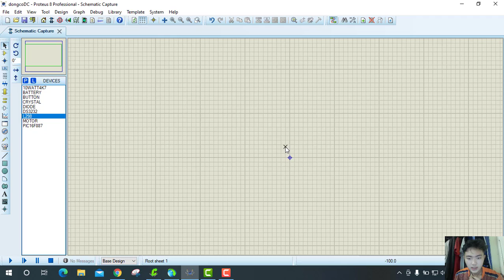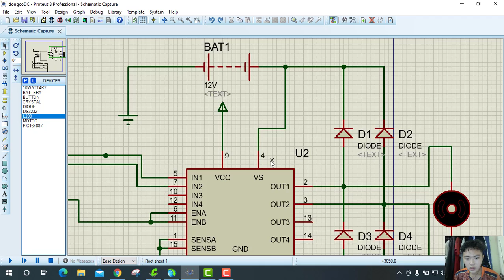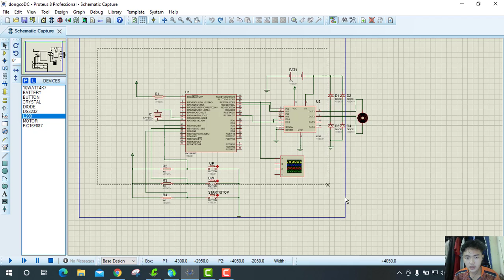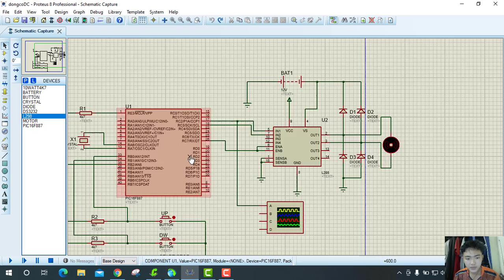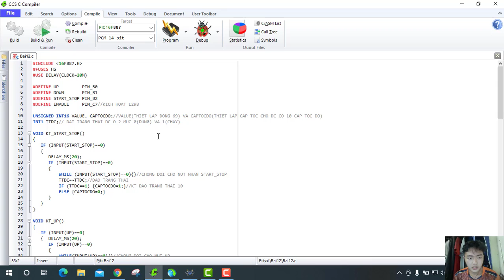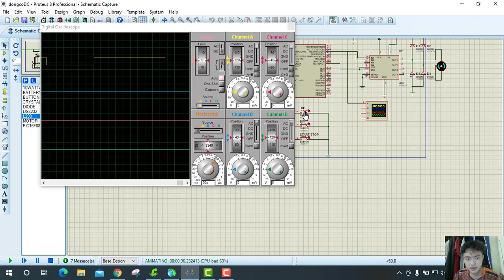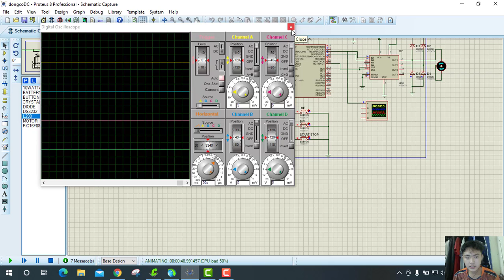Bài tập Vi xử lý 12_Vũ Minh Tân_18146210_Sáng T4_Tiết 345